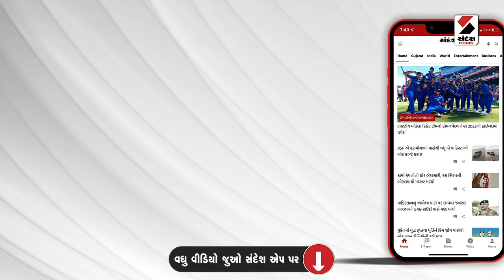RMC | રાજકોટમાં કોર્પોરેશન કચેરી ખાતે કોંગ્રેસનો વિરોધ | Congress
રાજકોટમાં કોર્પોરેશન કચેરી ખાતે કોંગ્રેસનો વિરોધ
ભાજપના બે મહિલા કોર્પોરેટર વિરુદ્ધ લગાવ્યા નારા
બે મહિલા કોર્પોરેટરના પતિઓના કૌભાંડને લઈ વિરોધ
બંને મહિલા કોર્પોરેટરના પદ પરથી હટાવવા માગ
કોર્પોરેટર સામે પોલીસ ફરિયાદની માંગ સાથે વિરોધ
કોંગ્રેસના કાર્યકર્તાઓ વિરોધ સાથે બેઠા ધરણા પર